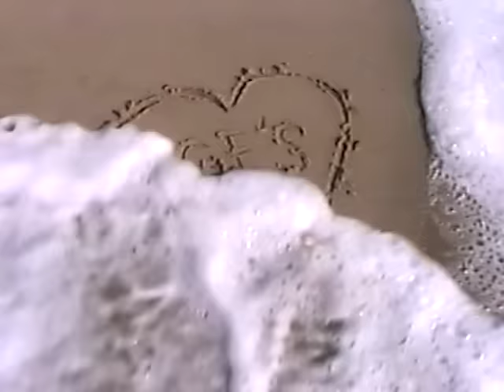girlfriends - "Eyes Wide Shut" (Official Music Video)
Talent: Brittany Hoffner
Directed & Shot by Sarah Pardini & Branden Wilbarger
Edited by Branden Wilbarger
Lighting / Gaf: Ant Boyd
Assisted by Michael Williams
Stylist: Tara Boyette